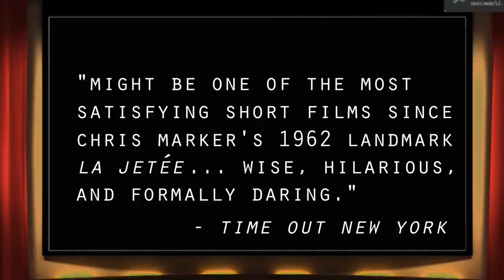World of Tommorow movie review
Here's my first ever review for a short film "World of Tomorrow"!

Want to stalk me?: @patrickstarfan